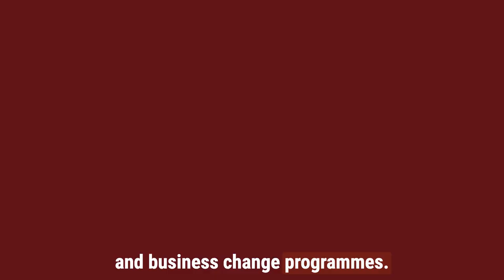Short introduction to William Alexander Consulting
A quick intro to William Alexander Consulting explaining who we are, where we're based, what we do and how big we are.